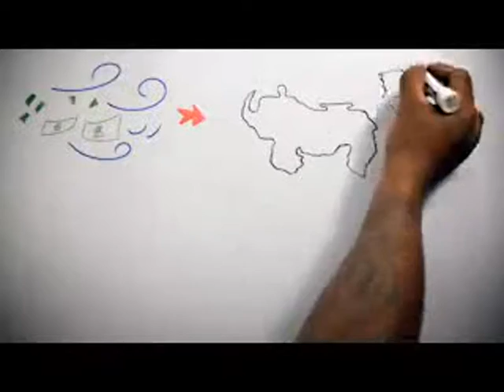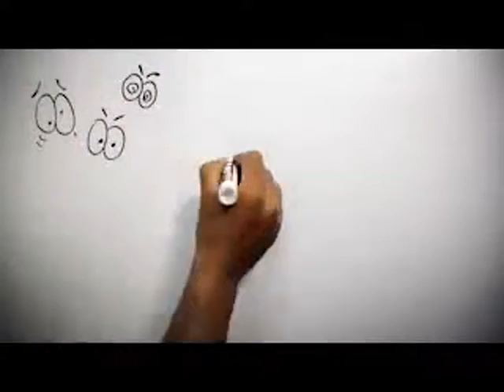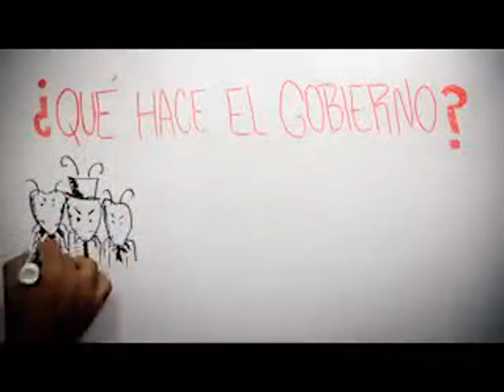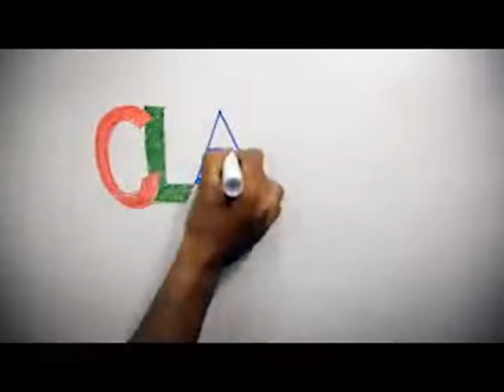Entérate de la verdad sobre el BACHAQUEO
La historia real del empresario, bachaqueo y los dólares